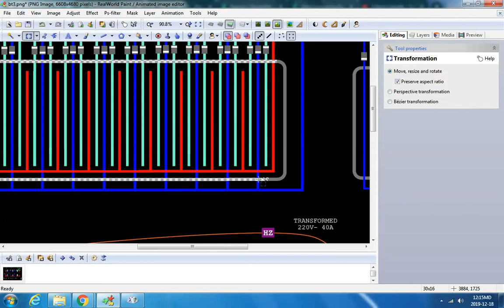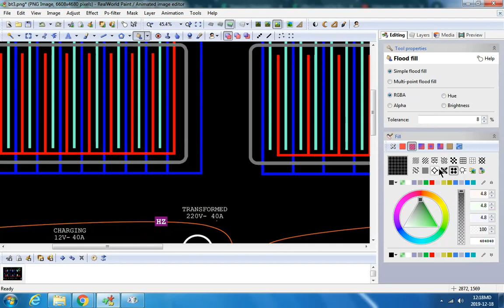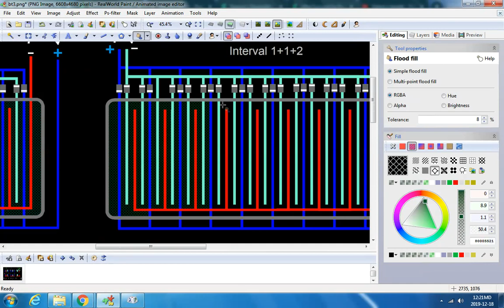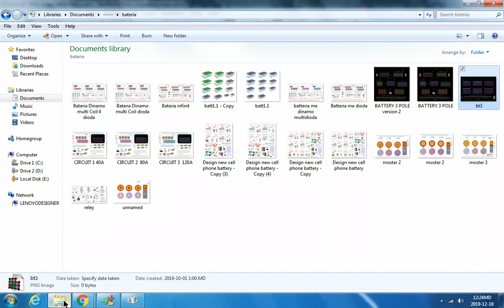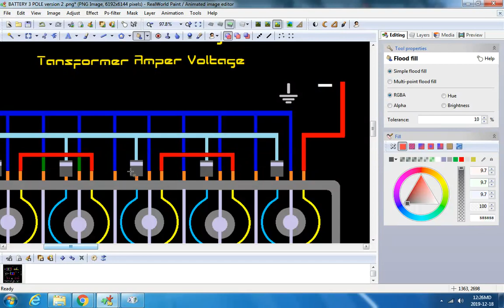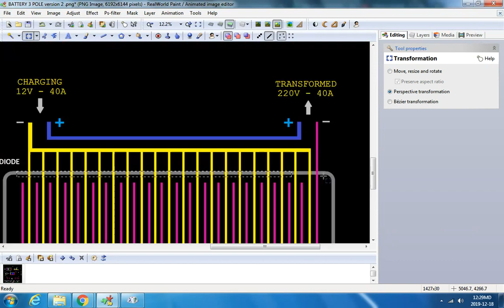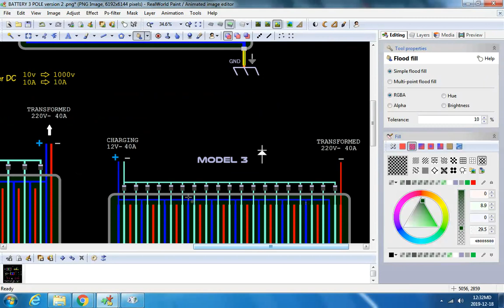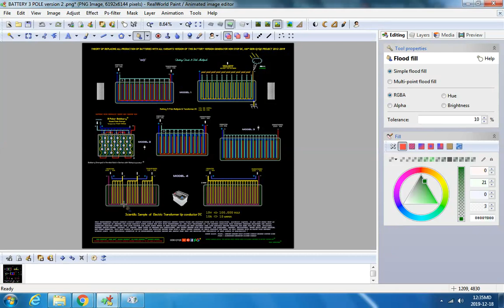update new detail design project personal.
© experiment interpolar changing place electronic way pole +- -+ +- -+